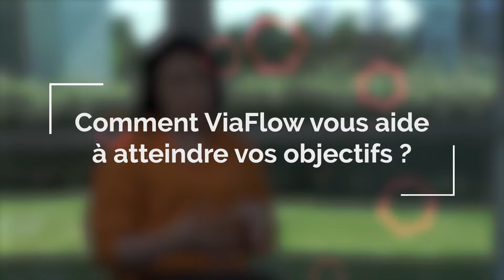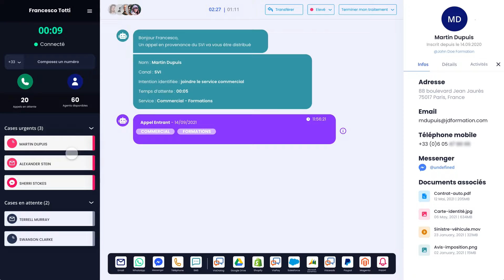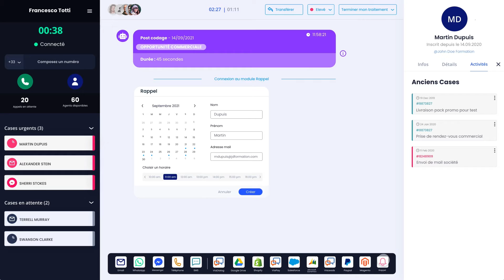Témoignage client Partélios avec Meryam Tadbirt | ViaDialog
La Voix du Client [ViaDialog x Partélios]

🗣 "Nous avions un besoin spécifique de visibilité et suivi de nos collaborateurs, ViaDialog s’est rapidement adapté et nous a proposé une solution développée sur-mesure, en un temps record, répondant à notre besoin initial."

🎥 (Re)découvrez en vidéo le témoignage de Meryam TADBIRT, Responsable relation client au sein du Groupe Partélios

Pour nous contacter :

📍  152 Boulevard Pereire, 75017 Paris